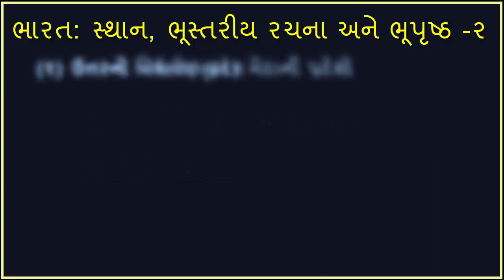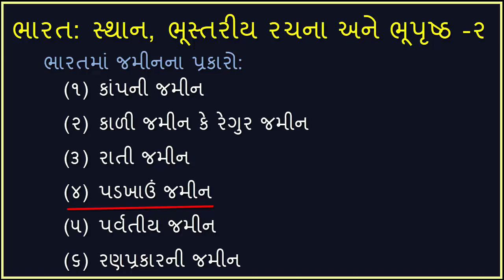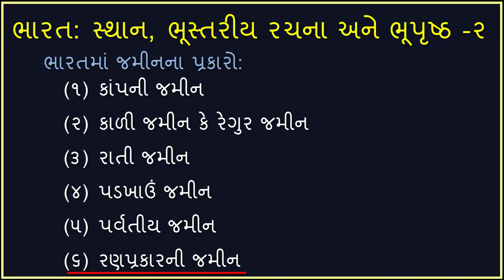ભારત: સ્થાન, ભૂસ્તરીય રચના અને ભૂપૃષ્ઠ -૨ 😄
Dhoran 9, SS, Chapter 14

(૧) ઉત્તરનો પર્વતીય પ્રદેશ
     (૧) ઉત્તરનો હિમાલય પર્વતીય પ્રદેશ:
     (૨) પૂર્વ હિમાલય :

(૨) ઉત્તરનો વિશાળ(બૃહદ) મેદાની પ્રદેશો

(૩) દ્વિપકલ્પીય ઉચ્ચપ્રદેશ
       (૧) માળવાનો ઉચ્ચપ્રદેશ
       (૨) દખ્ખણનો ઉચ્ચપ્રદેશ

(૪) તટીય મેદાનો (દરિયાકિનારાના મેદાની પ્રદેશો)

(૫) દ્વીપસમુહો

ખડક
   (૧) આગ્નેય ખડકો:
   (૨) પ્રસ્તર ખડકો:
   (૩) રૂપાંતરિત ખડકો:
ખનીજો
ખનીજોનું વર્ગીકરણ:
    (૧) ધાતુમય ખનીજો (ધાત્વિક ખનીજો):
    (૨) અધાતુમય ખનીજો (અધાત્વિક ખનીજો):
    (૩) સંચાલન શક્તિ માટે ઉપયોગમાં લેવાતાં ખનીજો:

જમીન અને તેનું વિતરણ

જમીન-નિર્માણ:

ભારતમાં જમીનના પ્રકારો:
    (૧) કાંપની જમીન
    (૨) કાળી જમીન કે રેગુર જમીન
    (૩) રાતી જમીન
    (૪) પડખાઉં જમીન
    (૫) પર્વતીય જમીન
    (૬) રણપ્રકારની જમીન